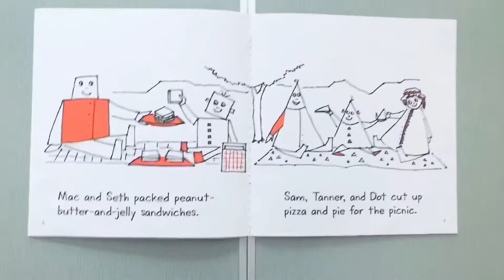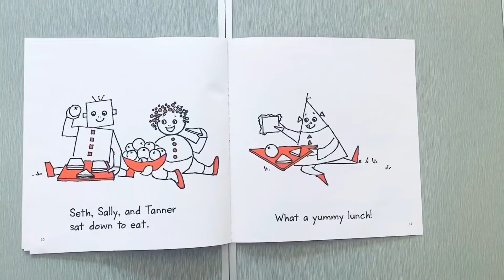The Picnic | Pre-Reader Skills | Bob Books | Enjoy Kids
Bob Books (Ages 2 and above)

First Little Readers |  Learn for Kids(Ages 3 and above)

Scholastic | Learn for Kids(Ages 3 and above)